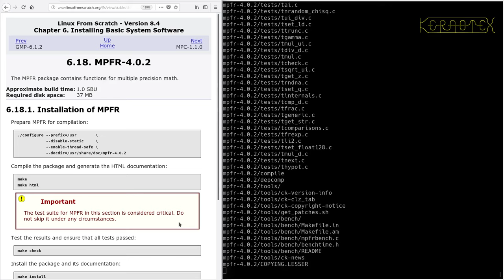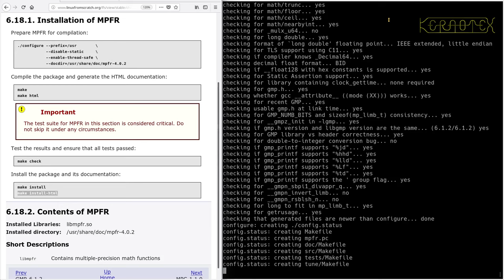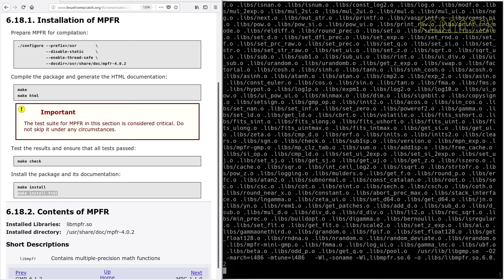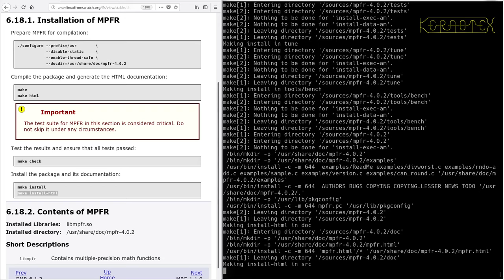LFS on an Intel i486 Episode 80 - 6.18. MPFR-4.0.2